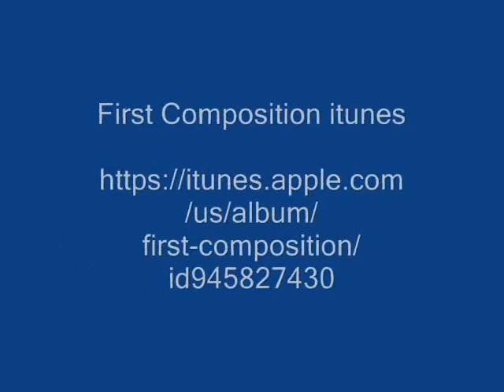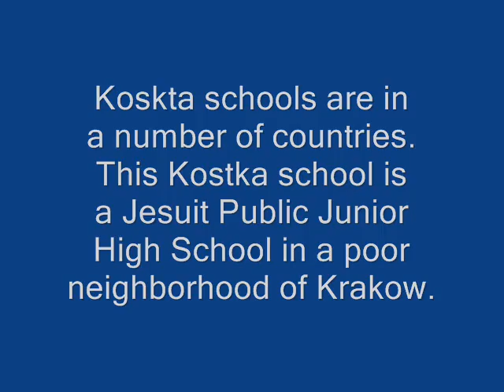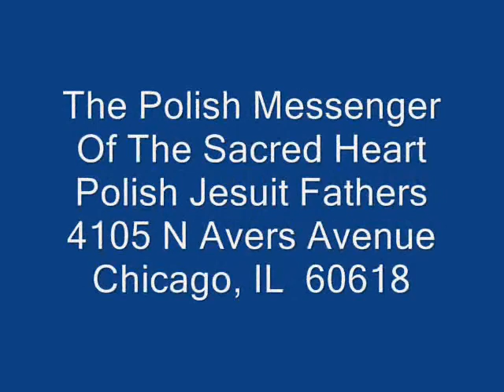Kostka's Waltz Remix Instrumental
Kostka's Waltz is track 6 on the album First Composition by WestcoastFA.  This waltz has a symbol on beat one that you can't miss.  This music and the YouTube video are in the Shazam database.  The album is on Amazon, iTunes, Google Play, RouteNote, Nimbit Music, eMusic, Spotify, and other sites. Composed via Anvil Studio and Sekaiju and remixed, mastered via Tracktion DAW to have more punch. Images courtesy of Fr. Brozyniak.  Click on the First Composition Score thumbnail for all my videos on the youtube channel.